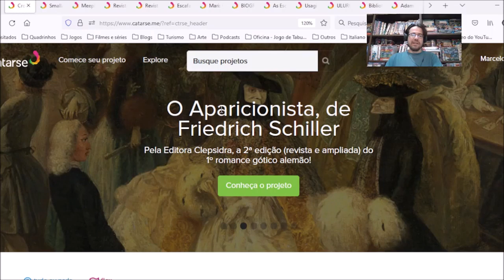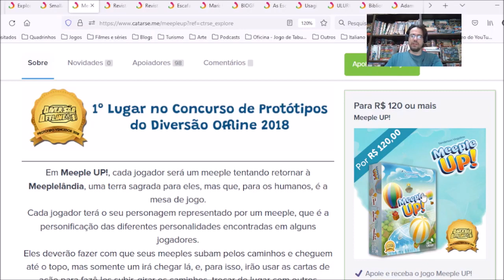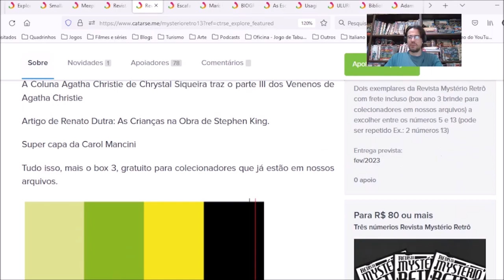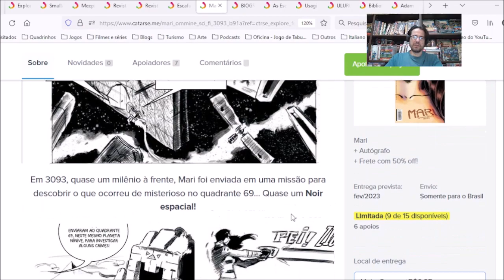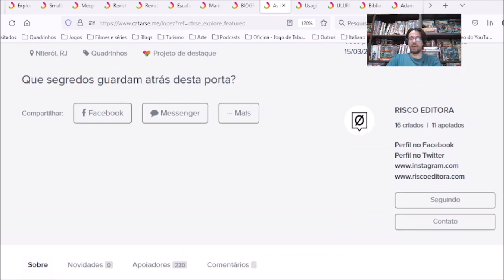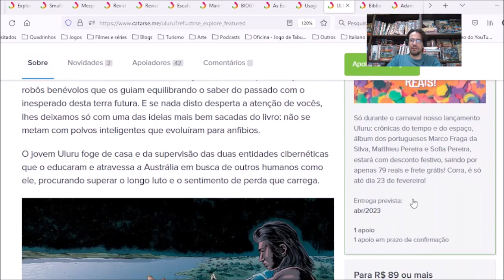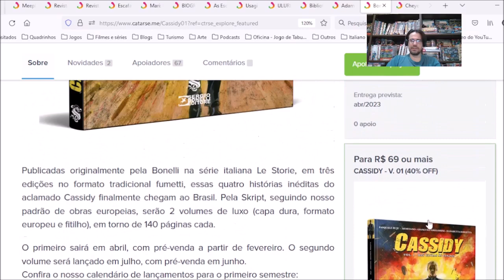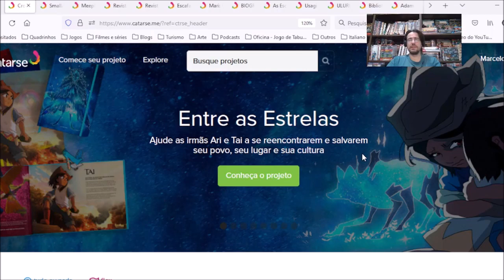Chapéu do Presto apresenta no Catarse os melhores financiamentos que encerram em Março de 2023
JOGOS

00:00:55 SmallAdventure por Eduardo Santini

00:02:35 Meeple Up! por New Order Editora

LITERATURA

00:04:06 Revista Histórias Extraordinárias nº 6 por Editora Mundo

00:05:04 Revista Mystério Retrô Nº13 por Tito Prates

QUADRINHOS

00:06:18 Escafandro: O Mosaico e Cosmogonia por UB Editora - Sobrecapa

00:08:13 Mari: Ommine sci-fi 3093 por jP da Silva

00:10:09 BIOGRAFIA RODOLFO ZALLA - O SENTIDO DE TUDO por Editora Noir

00:11:36 As Escapadas do Senhor Lopez por RISCO EDITORA

00:13:04 Usagi Yojimbo vol. 3 - A Trilha do Guerreiro por Hyperion Comics

00:14:53 ULURU: CRÔNICAS DO TEMPO E DO ESPAÇO por Editora Quadriculando

00:16:12 Biblioteca Bonelli: A Grande Mãe por Tortuga

00:17:18 Adam Wild 5 e 6 de Gianfranco Manfredi por Editora Saicã

00:18:33 Bonelli apresenta: Cassidy - Das Cinza às Cinzas por Skript Editora

00:20:00 Cheyenne / Saguaro 2 por Lorobuono Fumetti (Editora 85)